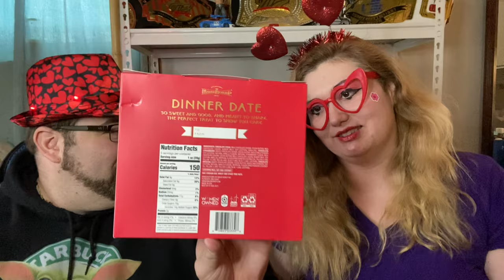Grim and Tina Try Valentines treats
Grim and Tina taste test some interesting Valentines gifts!

For more awesome stuff, check out

If you’d like to send fan mail send it here!

Island heights
 New Jersey
08732